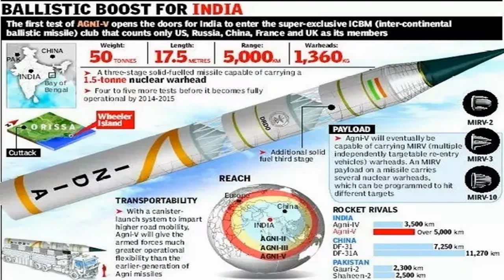Pak specific Agni-II Ballistic Missile test fired from APJ Abdul Kalam Island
The Agni-II Ballistic Missile was test-fired from APJ Abdul Kalam Island off Odisha coast at 10.22 am on Thursday. It’s launch was reportedly carried out by the Strategic Forces Command (SFC) from Launch Complex-4 of Integrated Test Range (ITR). The Agni-II is a medium-range ballistic missile (MRBM) with two solid fuel stages and a Post Boost Vehicle (PBV) integrated into the missile’s Re-entry Vehicle (RV).

Here is the list of Indian Missiles ::

Trishul: Developed by DRDO, it is a short-range surface-to-air missile with an operational range of 9 km.

Akash: It is a medium-range surface-to-air missile with a range of 30 km. It can be fired from both tracked and wheeled platforms and can reach an altitude of 18 km.

Nag: It is a third-generation “fire and forget” anti-tank guided missile and will be produced in two basic variants: land version and air launched version. The missile is launched from 3 platforms: NAMICA (NAG missile carrier), HAL Dhruv Helicopter and HAL Light Combat Helicopter. HELINA (HELIcopterNAg) is an advanced variant of NAG and is based on ‘lock-on after launch’ system extending its range to 7 km.

Prithvi Missile Series ::

Prithvi missiles are tactical short range surface-to-surface ballistic missiles. Prithvi-I is an Army Version with 150km range and 1,000kg payload capacity, Prithvi-II is an Air Force Version with 250-350 km range and 500kg payload capacity and Prithvi-III is a Naval Version with 350km range and 1000kg payload capacity.

Agni Missile Series ::

Agni missile are medium to intercontinental range ballistic missiles. Agni-I is a medium range (700 km to 1,200 km) missile with one stage. Agni-II is an intermediate range (2,000 km to 2,500 km) missile with two stages. Agni-III is an intermediate range (3,000 km to 5,000 km) missile with two stages. Agni-IV is an intermediate range (2,500 km to 3,700 km) missile with two stages. Agni-V is an intercontinental (5,000 km to 8,000 km) missile with three stages. Agni-VI is an intercontinental (10,000 km to 12,000 km) missile with three stages.

K Missile Series ::

The K family of missiles is a submarine-launched ballistic missile (SLBM). They are being developed to provide second-strike capabilities and thus the nuclear deterrence. There are three variants: K-15 (Sagarika), K-4 and K-5. K-15 has 750km range. K-4 missile has two sub-variants, one with 3,500km range and the other with 5,000km range. K-5 is under development with a range of 6,000km.

Shaurya: It is a short range surface-to-surface ballistic missile. Its range is 700km and is capable of carrying a payload of one ton conventional or nuclear warhead.

BrahMos: BrahMos supersonic cruise missile is designed and developed by BrahMos Aerospace. It is capable of being launched from land, sea, sub-sea and air against sea and land targets and can carry a warhead of 300 kilogram. It has top supersonic speed of Mach 2.8. It is two-stage missile, the first one being solid and the second one ramjet liquid propellant.

BrahMos II: It is a hypersonic cruise missile and it is the second of the BrahMos series of cruise missiles. It is expected to have a range of 290 km and a speed of Mach 7. It will be powered by a scramjet engine.

Nirbhay: It is long range subsonic cruise missile. It can strike targets that are more than 700 km away also and is capable of carrying nuclear warheads. It also has a “fire and forget” system which cannot be jammed by the enemy.

Prahaar: It is a solid fuelled surface-to-surface guided short-range ballistic missile. It would be equipped with omni-directional warheads. Its operational range is 150km.

Astra: It is India’s first beyond–visual-range air-to-air missile. It is capable of attacking targets with varying range and altitudes allowing for engagement of both short-range targets (up to 20 km) and long-range targets (up to 80 km) using alternative propulsion modes. Its test flights are launched from Su-30Mki.

Barak-8: It is a long-range anti-air and anti-missile naval defence system jointly developed by India and Israel.